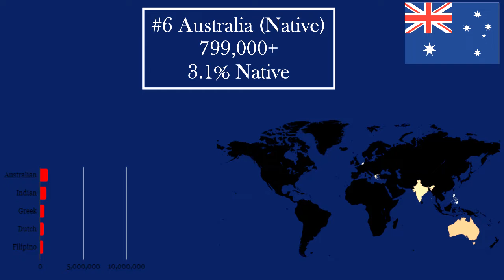Immigration To Australia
This video shows the top 10 ethnicities of Australia.

(Yes I had a name change)

Apologies for any errors